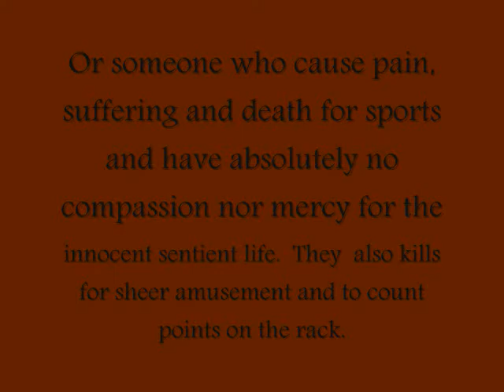Your cockroach or a sports hunter ? The burning house question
Cockroaches are pretty vile but which would you save?